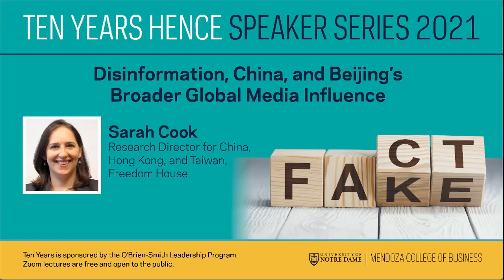Unveiling China's Global Media Influence: Disinformation and Its Broader Impacts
In an engaging session from the "Ten Years Hence" lecture series at Mendoza College of Business, Sarah Cook, the Research Director for China, Hong Kong, and Taiwan at Freedom House, explores the pervasive issue of disinformation within the context of China’s expanding global media influence. This detailed presentation delves into how Beijing's strategies in the media landscape shape perceptions and narratives on an international scale.

During this profound discussion, Cook examines the tools and tactics employed by China to propagate disinformation, emphasizing its implications for global politics and public opinion. The lecture is a critical component of the 2021 series themed around "News, Fake News, and Deep Fakes," which challenges participants to critically assess the authenticity and impacts of information in our digital age.

The session provides a comprehensive overview of the mechanisms through which disinformation spreads and the significant role it plays in advancing Beijing’s geopolitical agenda. Cook offers insights into the countermeasures that can be employed by democracies to mitigate these influences and protect the integrity of public discourse.

Participants in this lecture are encouraged to think critically about the sources of their information and the potential biases that may influence it. This presentation is an essential watch for those interested in understanding the complex dynamics of international media, the power of narrative control, and the ongoing battle over information accuracy in the digital era.

Join us at Mendoza’s "Ten Years Hence" series, sponsored by the O'Brien Smith Leadership Program, to gain deeper insights into how global powers like China maneuver in the realms of media to shape policy, opinion, and international relations. This talk is crucial for anyone looking to understand the interplay between media influence and global governance in the 21st century.